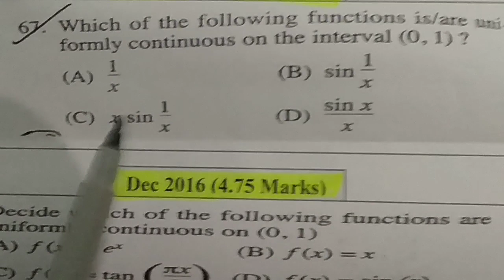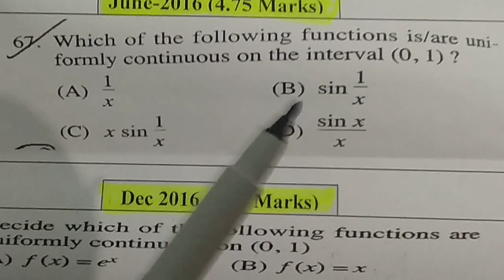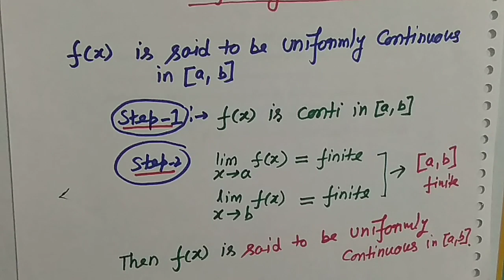Very easy to Check: Uniform Continuity for CSIR NET GATE